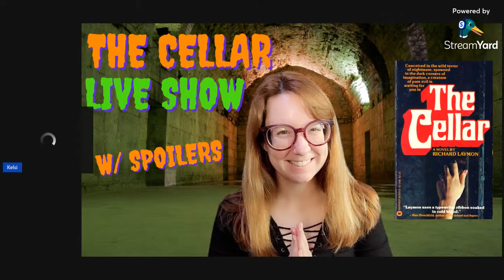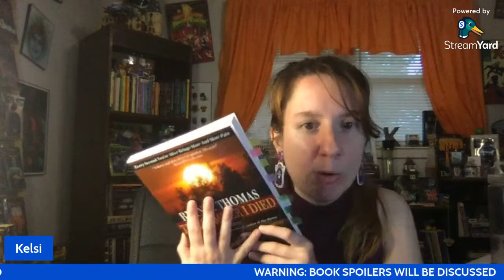The Cellar by Richard Laymon - (Spoilers) Live Show [The Midnight Book Society]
Submitted for the approval of The Midnight Book Society, I call this live stream: The Tale of The Cellar book discussion!

This live show is an official meeting of Kelsi's YT channel book club: The Midnight Book Society! Spoilers for The Cellar by Richard Laymon will be included as this is a book club discussion! This club is public and open to anyone!

Be sure to join the book club discord if you want to chat with others in the group,